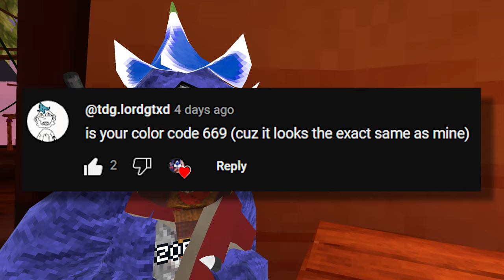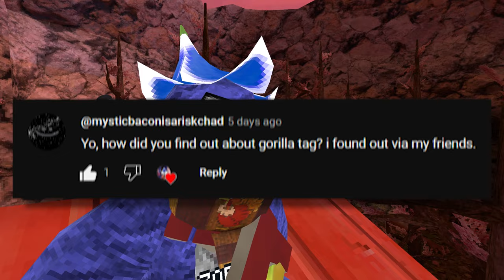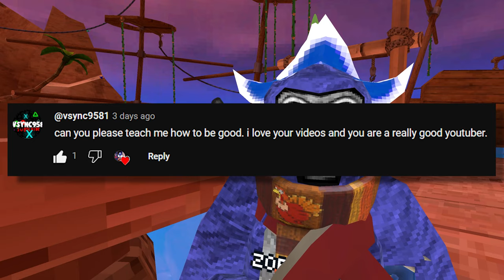You questioned me, and now I answer (3K Special)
I finally answered you Q's, and it was fun! It's an animation channel and I enjoy making animations for the channel. That's all and goodbye :]

Software:

Windows 10
Premiere Pro 2024
OBS Studio
Tech Specs:
Ryzen 9 5900X
DeepCool AS500 PLUS WH
ASUS Crosshair VII Hero (X470)
DDR4 32 GB TRIDENT Z 3200MHz CL14
SN 850 1TB, MP 600 1TB & 860 EVO 1TB
Asus Thor 850W
Fractal Design R5 Black
Equipment:

Headphones Phillips X2
Shure SM7B
Elgato Arm Mic
Elgato Ring Light
Elgato Facecam
Elgato Stream Deck
Elgato Mouse Pad Green Screen
NuPhy Field75 Ethereal
Logitech PRO X Superlight WH
VR Equipment:
Meta Quest 3 128 GB
(In Use) Shure MVL
Chapters:
0:00 - Intro
0:24 - Q's
4:30 - End